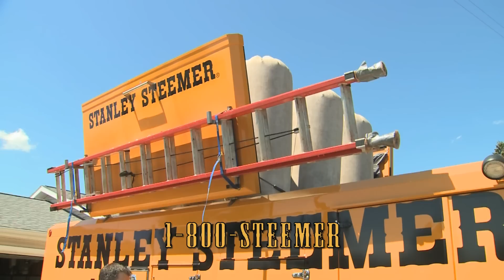Steemer Summer Power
A :30 for Stanley Steemer that's airing in Grand Rapids, Orlando, Houston, Atlanta, and who knows where else.